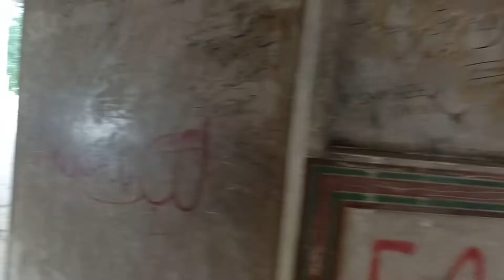Kamran ki بارہ دری